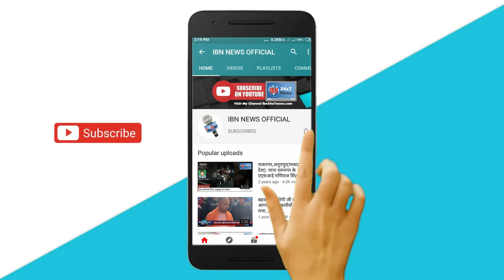सड़क पार करते व्यक्ति को चार पहिया ने रौंदा, मौत